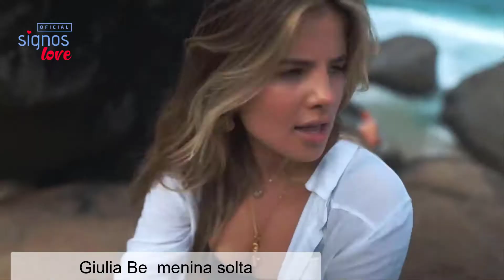Músicas para o SIGNO DE PEIXES (A Musica de cada Signo)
Musica de cada signo, Músicas para o SIGNO DE PEIXES - MELHORES

Música e signos: está aí uma combinação de temas que pode fazer render um bom bate-papo por horas. Esses dois assuntos misturados, às vezes, servem de pretexto para aproximar-se de quem você gosta ou para conhecer melhor a personalidade de uma pessoa que acabou de entrar para o círculo de amizades, uma vez que a escolha musical de alguém também pode ter relação com o signo dela e todas as peculiaridades que envolvem a astrologia.

⬇FALA COMIGO PELO WATS⬇
CONSULTA DE TAROT + MAPA ASTRAL
APENAS R$ 97,00
- 4 PERGUNTAS GRAVADAS EM VIDEO
- MAPA COMPLETO INTERPRETADO

Gratidão! Gratidão! 🌠⭐🌟

🔻⬇ Conecte-se comigo ⬇🔻
👦🏻|Criador: @soudelondrina
✉ Parcerias e Publicidade via DM

00:00 : Que bom te ter aqui!
00:03 : Inscreva-se no canal! | SIGNOS LOVE